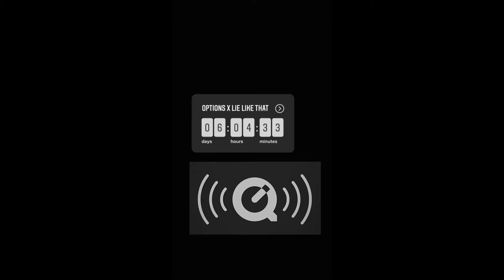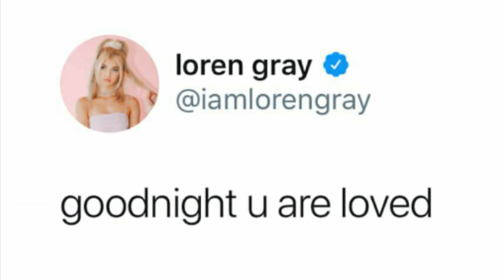Random Full Day | Loren Gray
Instagram stories 31 march 2019